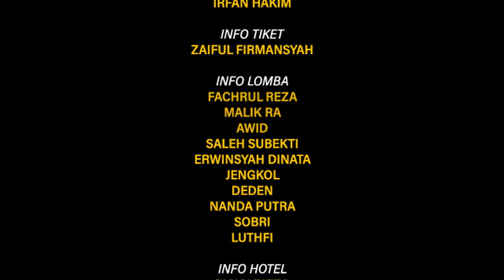STORY OF PIALA KETUA MPR-RI (28 AGUSTUS 2022 - SENAYAN JAKARTA)